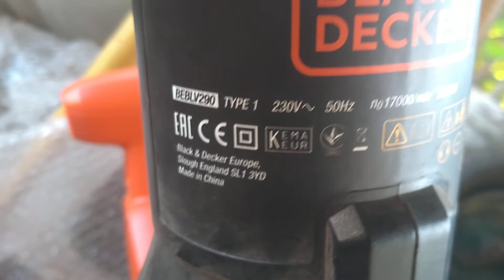Кирпич VS Black&Decker BEBLV290